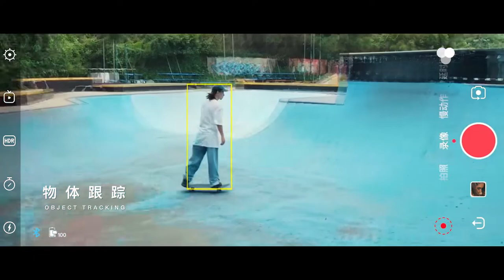Apresentando o Smooth Q2 | ZHIYUN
Nessa semana vamos focar em nosso canal em mostrar alguns produtos da empresa ZHIYUN, aqui no Brasil somos os revendedores oficiais e o melhor preço você só vai encontrar aqui na nossa loja.

Se você quer conhecer mais um pouco dessa marca eu vou deixar aqui para você a página da marca: